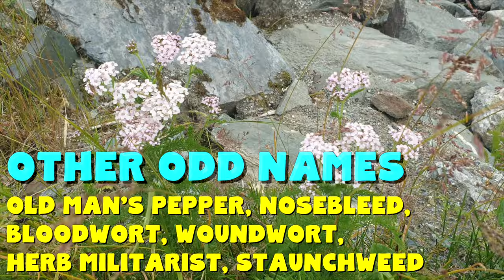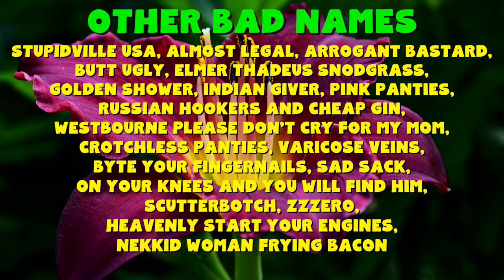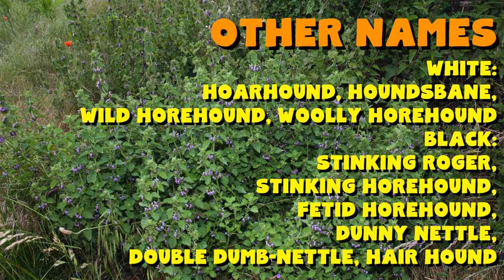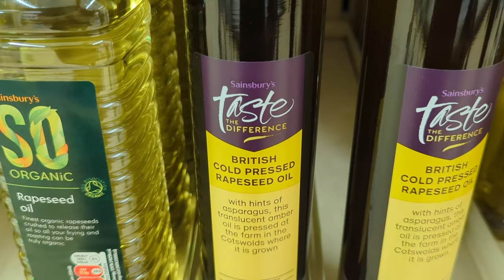WORST Herb Names in the world - Bad plant names